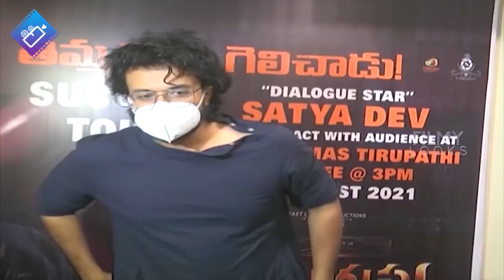Actor Satyadev Shocking Craze at Thimmarusu Movie Team Visit's Tirupati Theatre | Filmylooks